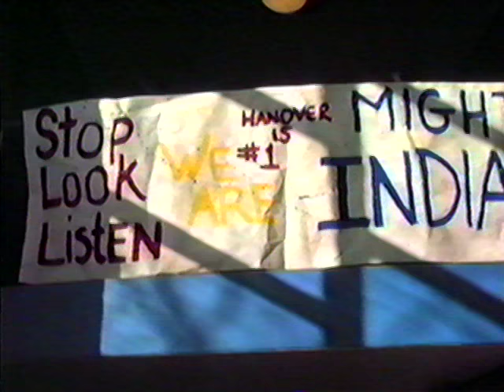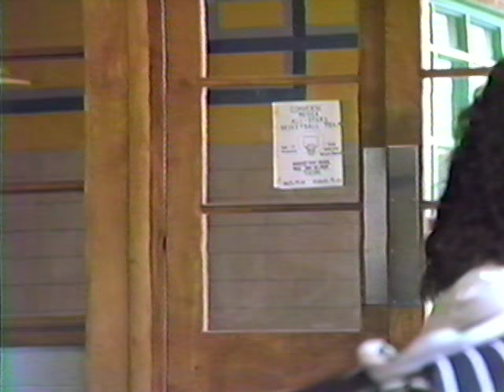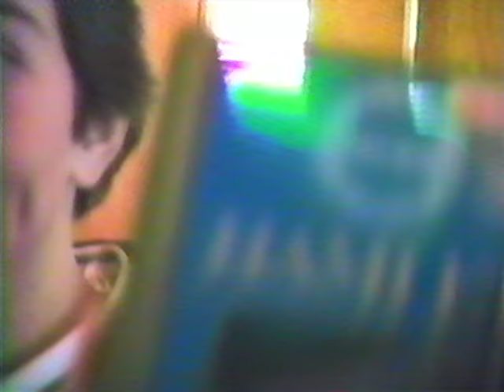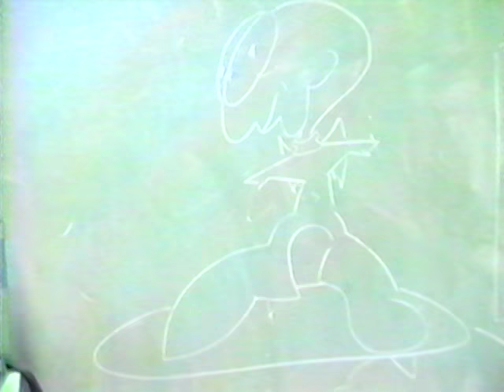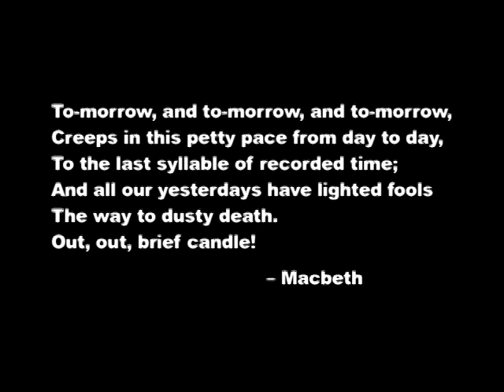Hanover High School – 1988-89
This is a video featuring shots from Hanover High School in Hanover Massachusetts.

Obviously, I was channelling a Breakfast Club vibe for this throwback to 1988 and 1989. The video consists of a collection of random shots taken over several months from each of those years. They were originally intended to be included in some sort of "video yearbook" but at some point it became clear that no such video would ever be made – at least, not by me. So, these shots have remained in my home vault all these years.

There's quite a few faces scattered throughout, and there is a good chance you might find yourself in the foreground or the background if you were a student during these years.